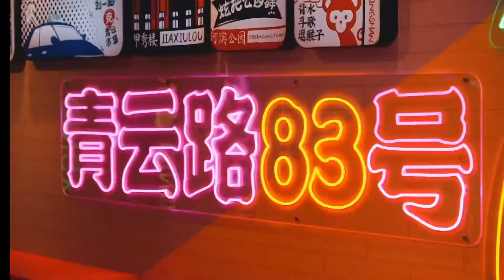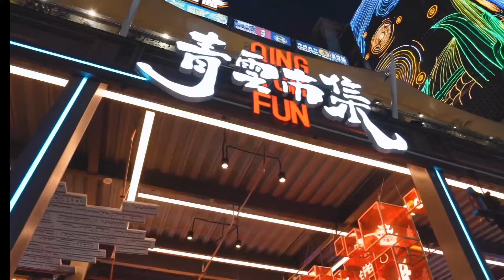青云市集Qingyun Fun，贵阳人的“深夜食堂”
Qingyun Road, located in Nanming District, Guiyang City, is known as the spot in Guiyang for a “Midnight Snack.”
青云路是贵阳人的“深夜食堂”